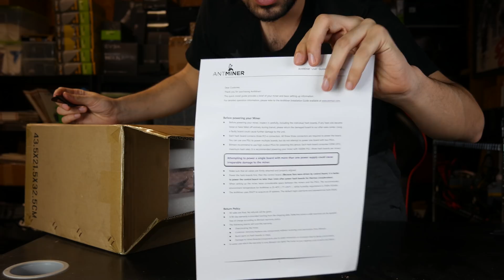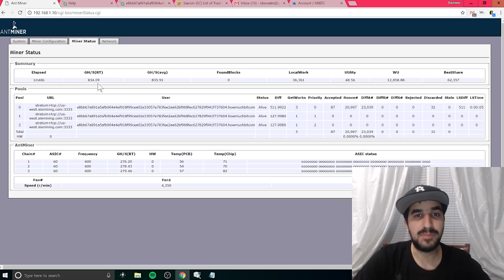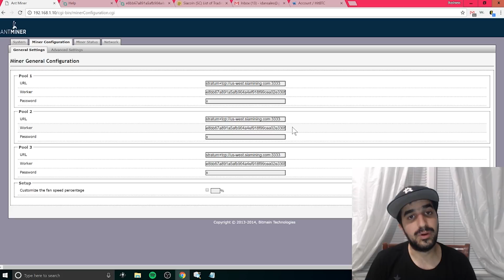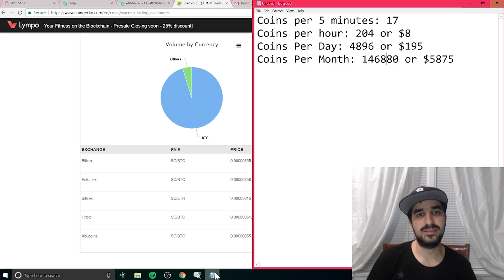How Much can the Antminer A3 Make Per Month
The Concurrency Mining Rush is happening in 2018! With the new Antminer A3. $5K per month is no joke, but in a few months, the joke might be on the miners...